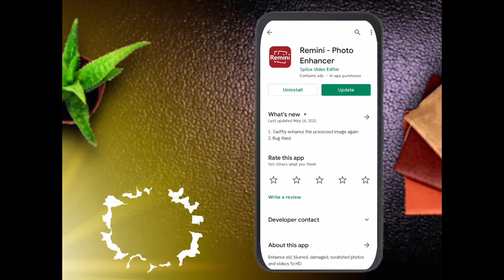How to increase Photo quality in Mobile | How to Clear blur image | How to change blur image to Hd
yeşil uzayli, yeşil uzayli yeni, yeşil uzayli 2, yeşil uzayli
erik dali, yeşil uzayli anlami, yeşil uzayli yeni dansi,
yeşil uzayli dansi türkçe, yeşil uzayli yeni akim, yeşil
uzayli top oynuyor, yeşil uzayli sonu, yeşil uzayli adana,
yeşil uzayli dansi, yeşil uzayli arap, yesil uzayli adam,
yeşil uzayli aradim, yeşil uzayli akimi yeni, yeşil uzayli
adana merkez, yeşil uzayli akimi, yeşil uzayli takimi 2,
yeşil uzayli akimina son nokta, yeşil uzayli babasi, yeşil
uzayli bebek, yeşil uzayli beni aradi, yeşil uzayli buda
benden, yeşil uzayli boyama, yeşil uzayli beni takip
ediyor, yeşil uzayli belgotürk, yeşil uzayli cumali ceber,,
yeşil uzayli challenge, yeşil uzayli canavar, yeşil uzayli
çizgi filmi, yeşil uzayli çizgi film, yeşil uzayli çeviri, yeşil
uzayli chucky, yeşil uzayli colors, yeşil uzayli çorumlu,
yeşil uzayli çorumlu amir, yeşil uzayli çocuğu, yeşil
yeşil uzayli çorumlu amir, yeşil uzayli çocugu, yeşil
uzayli çizgi filmleri, yeşil uzayli çizimi, yeşil uzayli çok
hizli, yeşil uzayli dansi yeni, yeşil uzayli danslari, yeşil
uzayli dansinin anlami, yeşil uzayli dansi 2, yeşil uzayli
dansi türkçesi, yeşil uzayli dansi yapanlar, yeşil uzayli
dans türkçe, yeşil uzayli diriliş ertugrul, yeşil uzayli
ertugrul, yeşil uzayli enes batur, yeşil uzayli en iyiler,
yeşil uzayli emre, yeşil uzayli evime geldi, yeşil uzayli
en iyi, yeşil uzayli eski, yeşil uzayli erik dali oynuyor,
yeşil uzayli erik dali oynarsa, yeşil uzayli full, yeşil
uzayli filmi, yeşil uzayli futbol, yeşil uzayli filmleri, yeşil
uzayli ful, yeşil uzayli full versiyon, yeşil uzayli film,
yeşil uzayli final, yeşil uzayli ful izle, yeşil uzayli filmi
izle, yeşil uzayli gerçek, yeşjil uzayli gerçek mi, yeşil
uzayli güldür, yeşil uzayli gerçegi, yeşil uzayli gerçek
anlami, yeşil uzayli gerçek şarkisi, yeşil uzayli gta 5,
yeşil uzayli gelin, yeşil uzayli gitar, yeşil uzayli gördüm,
yeşil uzayli xezale, yeşil uzayli x, yeşil uzayli hazin
sonu, yeşil uzayli hizli, yeşil uzayli halay, yeşil uzayli
haberleri, yeşil uzayli halay versiyonu, yeşil uzayli hizli
yavaş, yeşil uzayli hepsi, yeşil uzayli haberlere çikti,
yeşil uzayli halil söyletrmez, yeşil uzayli nin türkçesi,
yeşil uzaylinin yeni dansi, yeşil uzayli in yeni şarkisi,
yeşil uzaylinin hazin sonu, yeşil uzaylinin dansi, yeşil
uzayli in anlami nedir, yeşil uzayli nin yeni bölümü,
yeşil uzayli in babasi, yeşil uzayli ifşa, yeşil uzayli in
dlümü, yeşil uzayli izle, yeşil uzayli indir, yeşil uzayli
illuminati, yeşil uzayli ile konuşan adam, yeşil uzayli
iki, yeşil uzayli ingilizce, yeşil uzayli insan, yeşil uzayli
insanlar, yeşil uzayli ikinci versiyon, i yeşil uzayli
dansi, i yeşil uzayli, yeşil uzayli just dance, yeşil uzayli
junior park, yeşil uzayli japon, yeşil uzayli jahrein, yeşil
uzayli jadolive, yeşil uzayli jimin, yeşil uzayli junior,
yeşil uzayli janti, yeşil uzayli japonca, yeşil uzayli
küfürlü, yeşil uzayli keko, yeşil uzayli komik, yeşil
uzayli kürtçe, yeşil uzayli kim, yeşil uzayli karaoke,
yeşil uzayli kadin, yeşil uzayli kanal d, yeşil uzayli kro
versiyonu, yeşil uzayli lanetleniyor, yeşil uzayli lyrics,
yeşil uzayli latin, yeşil uzayli lalala, yeşil uzayli liseliler,
yeşil uzayli lütfen, yeşil uzayli la la, yeşil uzayli lucky
block, yeşil uzayli laz, yeşil uzayli laneti, yeşil uzayli
minecraft, yeşil uzayli mzigi, yeşil uzayli montaj, yeşil
uzayli müzigi türkçe, yeşil uzayli misirli, yeşil uzayli
mi, yeşil uzayli musically. yeşil uzayli melodika, yeșil
uzayli minecraft'ta, yeşil uzaylinin sonu, yeşil uzayli
ne diyor, yeşil uzayli normal hizli çok hizli, yeşil uzayli
nasil yapilir, yeşil uzayli nedir, yeşil uzayli nerden çikti,
yeşil uzayli orjinal, yeşil uzayli oynuyor, yeşil uzayli
oyun havasi, yeşil uzayli öldü, yeşil uzayli oyunlari, yeşil
uzayli official, yeşil uzayli orjinali, yeşil uzayli oyun,
yeşil uzayli oynayan, yeşil uzayli official video, o yeşil
uzayli dansi, yeşil uzayli ölümü, yeşil uzayli ölüyor, yeşil
uzayli örümcek adam, yeşil uzayli öldü mü, yeşil uzayli
dlüm, yeşil uzayli örümcek, yeşil uzayli öpüşme, yeşil
uzayli öldü aile üzgün, yeşil uzayli part 2, yeşil uzayli
peşimde, yeşil uzayli part 3, yeşil uzayli pijarnaskeliler,
yeşil uzayli piyano, yeşil uzayli parodi, yeşil uzayli part 2
türkçe, yeşil uzayli part 1, yeşil uzayli prenses elif, yeşiluzayli pelinsu,
ultra records, ultra music, ultrarecords, ultramusic,
house, music video, music, videos, premiere, dance,
ultra, chombo, el chombo,
tu cosita, chombo cosita,
Cosita Song, dame tu cosita in public, dame tu cosita
meme, dame tu cosita challenge, meme challenge,
PPAP, alien popoy, Dame Tu Cosita Dance Challenge
Alien vs Hulk and Spidernman | Dance Musically
Compilation, El Cnombo remix, DameTuCosita, dame tu
cosita compilation, dame tu cosita, cosita, dance dame
tu cosita, dame tu cosita musically, Dame tu cosita
desafio, Cores,
tu cosita challenge, Musical.ly Dame Tu Cosita,
musicly, dame tu cosita original, dance, Coloridos
Musically, Musically